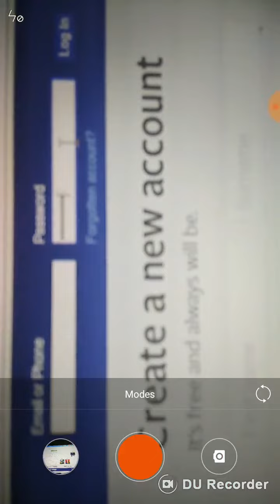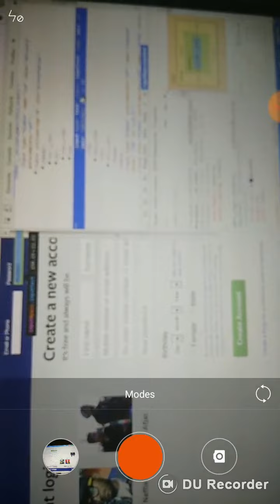Hide password ko kaise dekhe ll Hidden password को केसे देखे ll in hindi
Easy way to see your password hidden the Asterisks or dots
Google Chrome inspect how tp reveal hidden password
How to see password behind star
How to see the hidden password in Gmail login account
How to see hidden password in mobile
How to see password behind Asterisk in android
Kisi ka paasword kese pata kare
Facebook ka password kese pata kare
Fb account hack
hidden password ko kese dekhe
how to view hidden passwords
how to view hidden passwords behind ***
how to view hidden passwords on my computer
Qhow to view hidden passwords in edge ind Asterisks
how to reveal hidden passwords (asterisks) in web browsers
Easy Way to See Your Password Hidden Behind the Asterisks or Dots